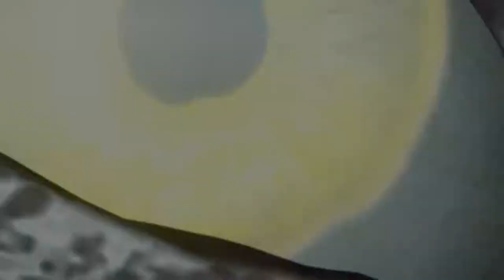Let's Play Middle Earth : Shadow Of War épisode 5 - La construction d'une armée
Salut tout le monde et bienvenue sur le Let's Play de Middle Earth : Shadow Of War , la suite de Middle Earth : Shadow Of Mordor .N’hésitez pas a partager la vidéo/chaîne pour que la communauté s'agrandisse et j’espère que ce let's Play vous plaira !Si vous avez également d'autre idée de jeu , en tout type que vous souhaiteriez voir sur la chaine ,merci de m'en faire part !